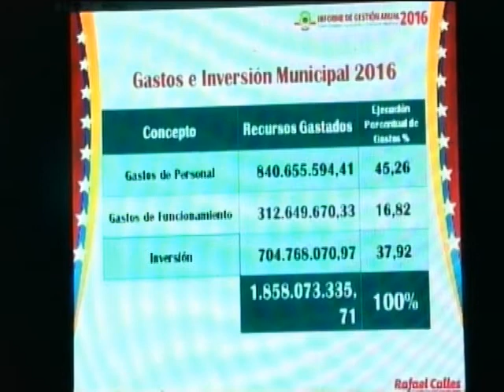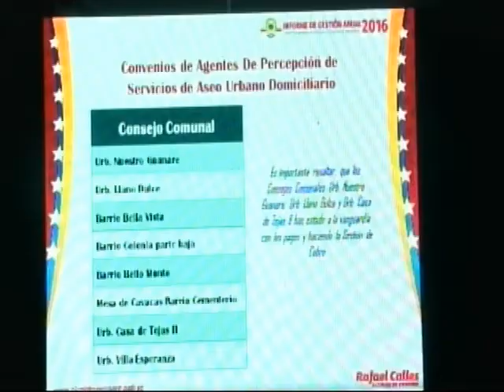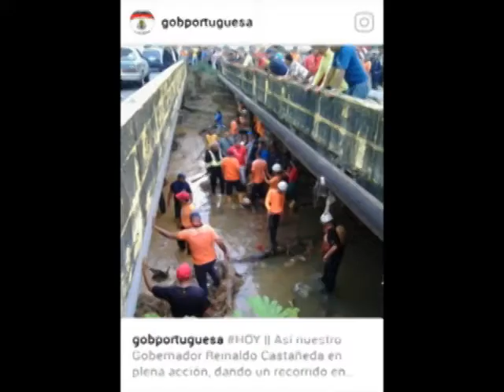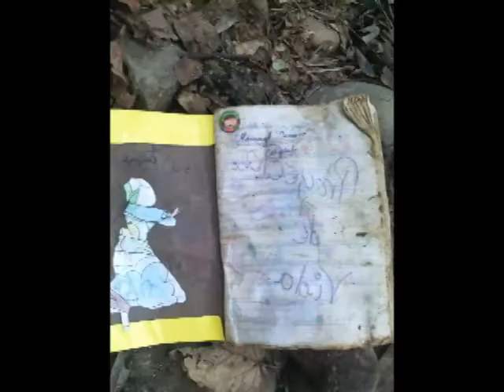TRP NOTICIAS 30/03/17